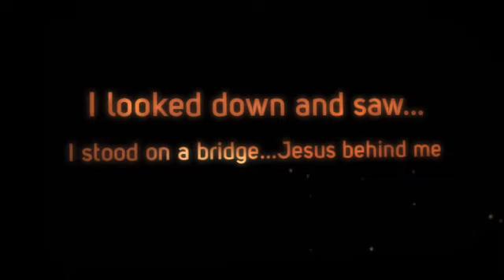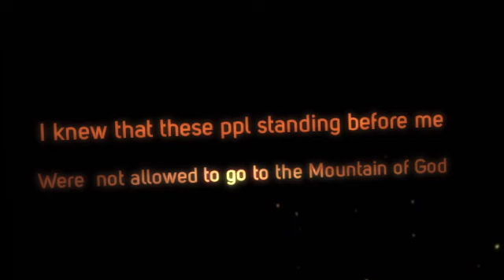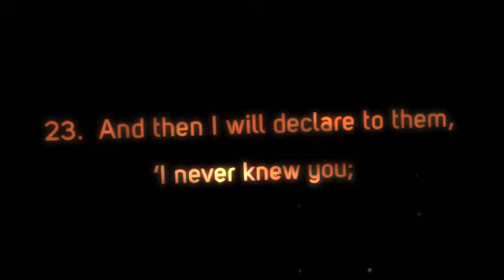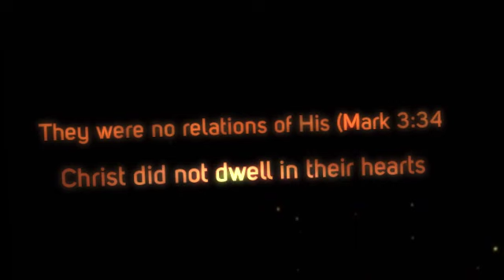WHAT JESUS SAID TO ME